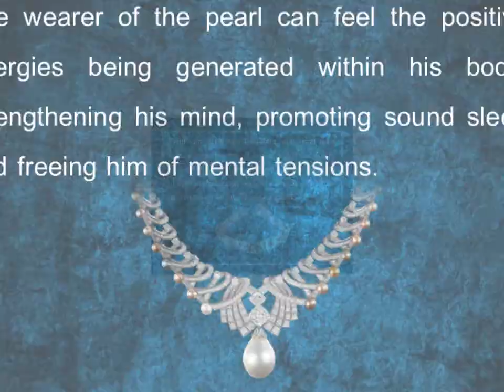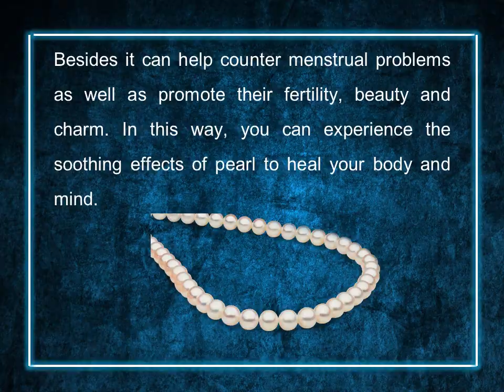Top 5 Health Benefits of wearing Pearl Gemstone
if you are suffering from the following diseases such as mental problems, depression, ulcer, eyes problem, sleep disorder. Since, in each of the following case you can wear pearl or moti stone. In order to perceive the health benefits one can wear real pearl stone. Since wearing a synthetic pearl stone can lead a person on the path of destruction.